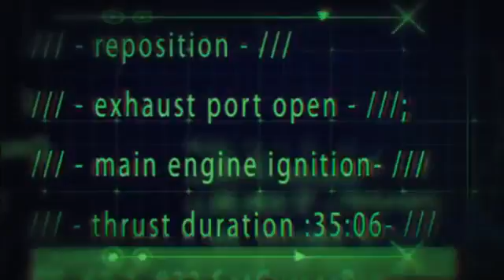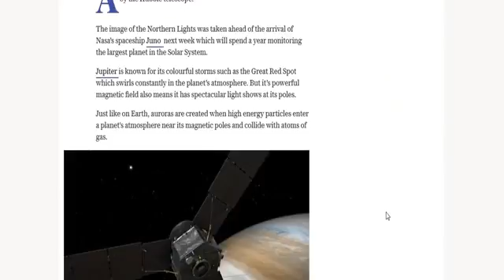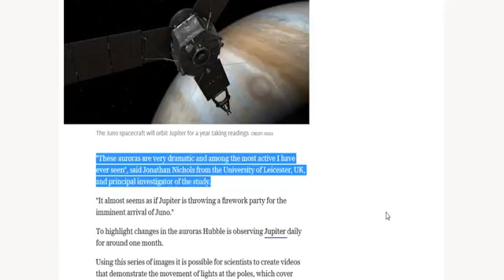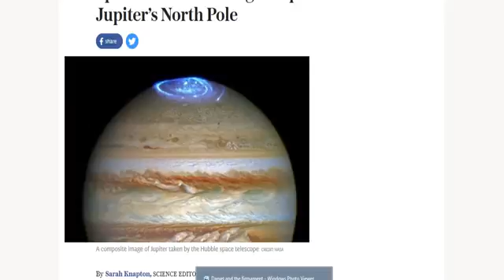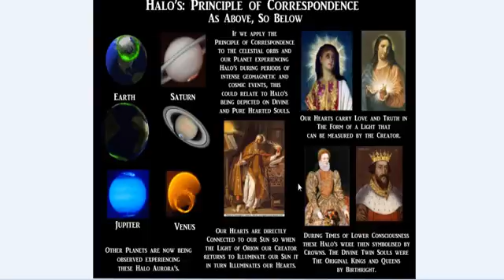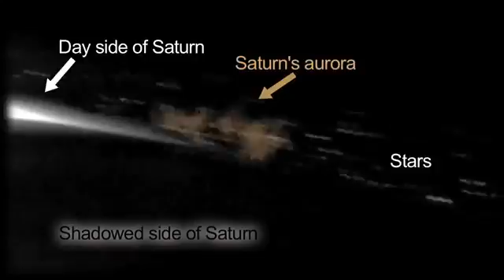Flat Earth - JUPITER PRETENDING... [Juno Mission/Auroras & Flat Earth]